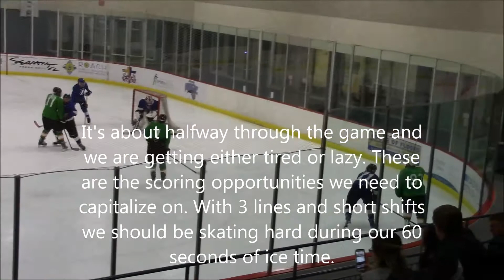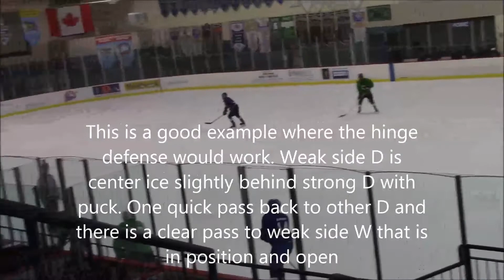Zero Pucks vs Bolts 03 06 16